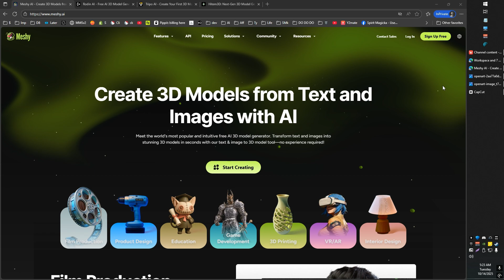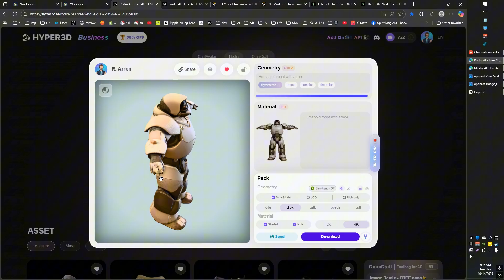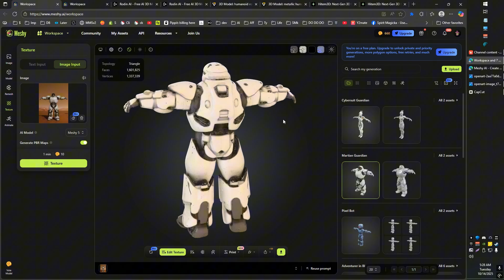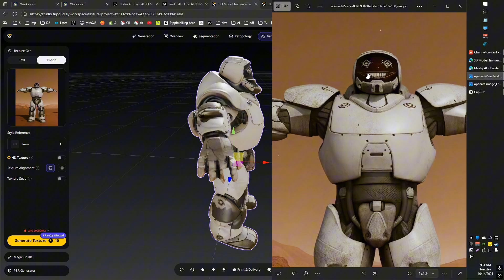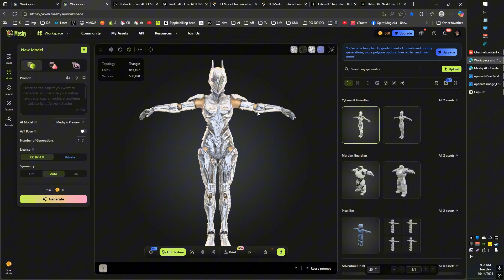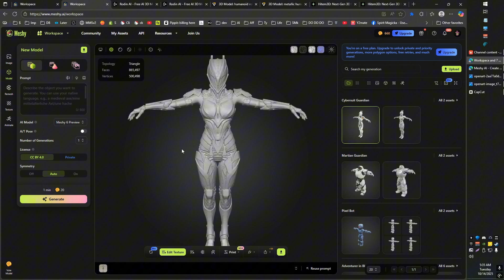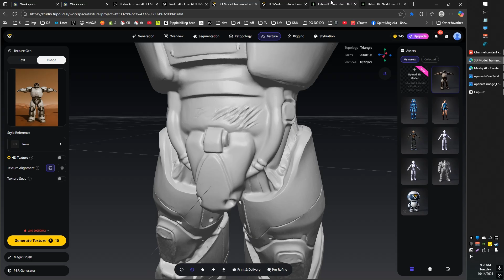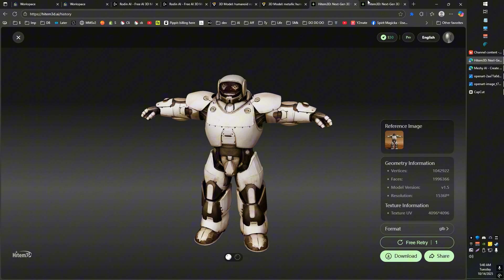Meshy vs. Rodin vs. Tripio. vs. Hitem - Which AI 3D Model Generator is Best?